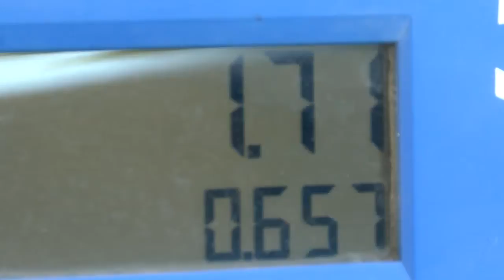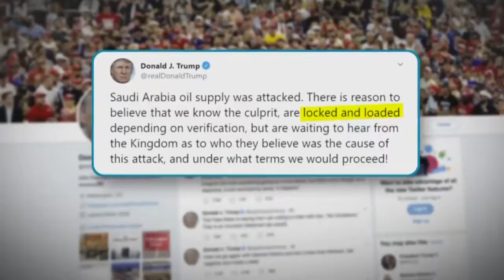Gas prices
upLynk Clip